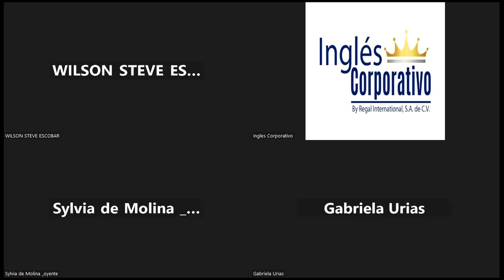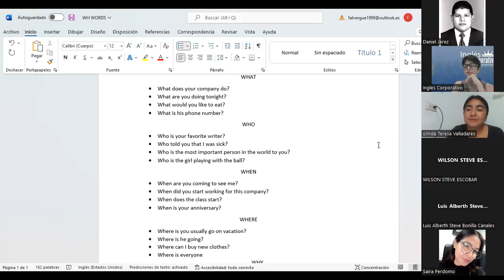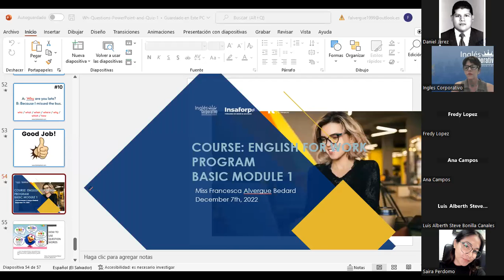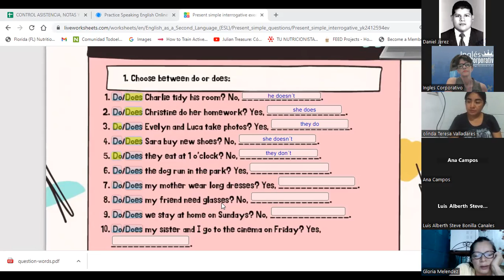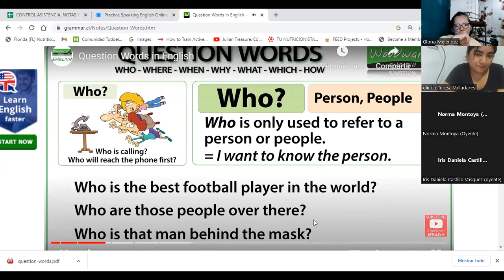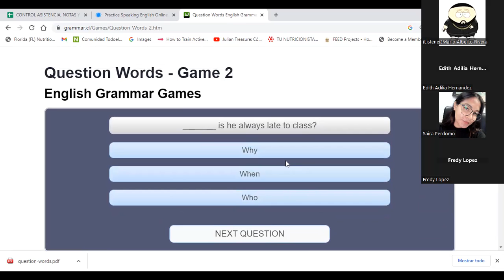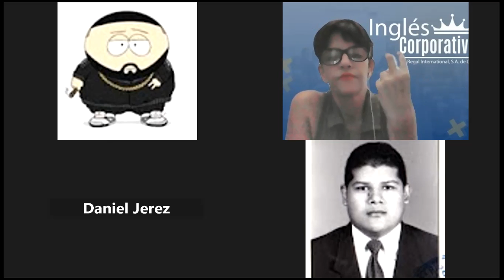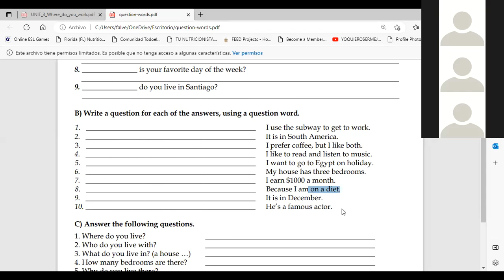Inglés Corporativo-7-12-22- How to use simple present information questions.